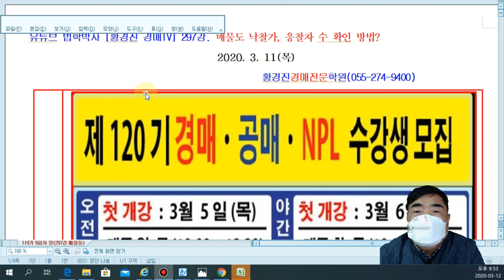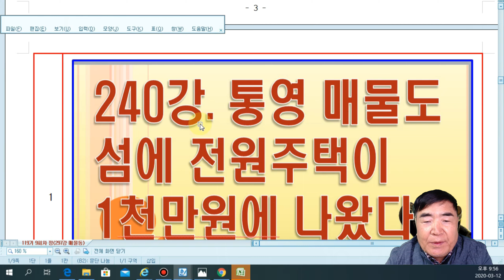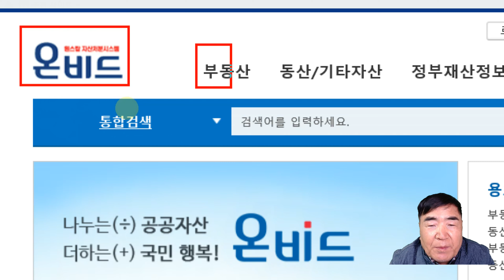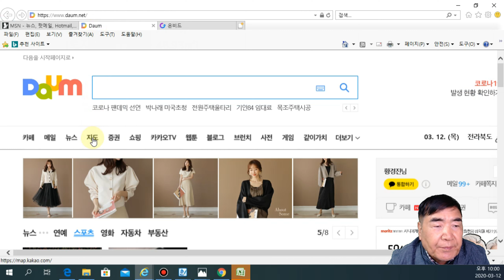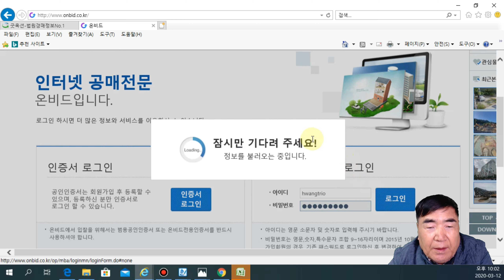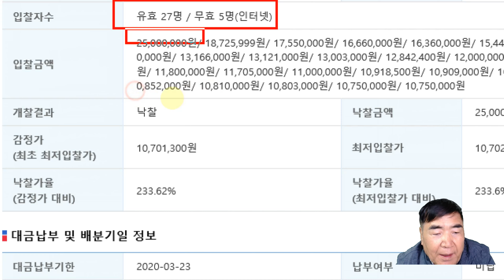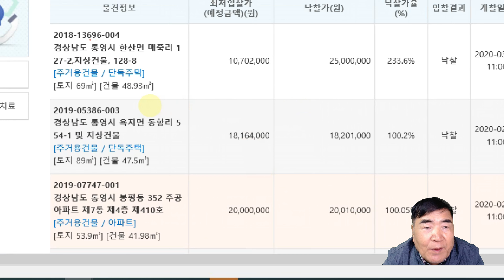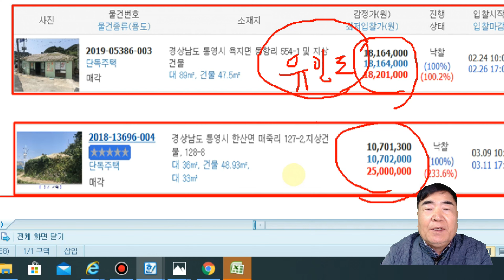297강 3집. 통영 매물도 1천만원 전원주택 공매에 응찰자수와 낙찰가 공개 /부동산 법원경매와 온비드공매【법학박사 황경진경매TV】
297강 3집. 통영 매물도 1천만원 전원주택 공매에 응찰자수와 낙찰가 공개  /부동산 법원경매와 온비드공매【법학박사 황경진경매TV】

■  매우 귀한 섬 경매 물건이 나왔고 낙찰되었다.  통영에 욕지도와 매물도 섬에  1-2천만원으로 지정된 매우 귀한 전원주택 공매다.  특히, 매물도와 소매물도에도 바다와 산을 함께 누릴 수 있는 등산객, 1박2일 민박객들이 많이 찾는 곳이다.

매물도 전원주택은  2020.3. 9 수요일 오후 5시까지 응찰해야 하고, 3. 11(수) 17:00에 마감하고 3.12(목) 11:00 개찰하였다. 응찰자는 11:15분쯤 인터넷에서 대부분 알 수 있다.

1안) 온비드에서 물건관리번호 입력후 검색하는 방법
2안) 온비드에서 처분방식을 매각: 소재지 입력후 결과에서 낙찰로 검색하는 방법.
3안) 굿옥션 사이트에서 공매 메뉴에서 공매 물건관리번호 입력후 낙찰 결과를 알 수 있다.

(낙찰결과) 매물도는 27명이 응찰하여 25,000,000원에 낙찰되었고, 욕지도는 1명이 37,000원 더 쓰고 응찰하여 단독 낙찰되었다.

경매는 통영지원으로 가서 응찰해야 되지만 본건은 공매이므로 서울 등 전국각지의 집이나 사무실에서 인터넷으로 온비드에서 입찰하면 된다.
특히, 섬에 농어촌주택의 양도소득세 특례에 의하면 낙찰가 2억이하, 대지 200평 이하(건물 면적 제한은 없음: 2017.1.1.폐지)라면 서울, 경기도에 아파트 한테 있어도 이건은 주택 수에 포함되지 않으므로 안심하고 낙찰받아 전원주택으로 개조하여 별장으로 사용해도 된다.